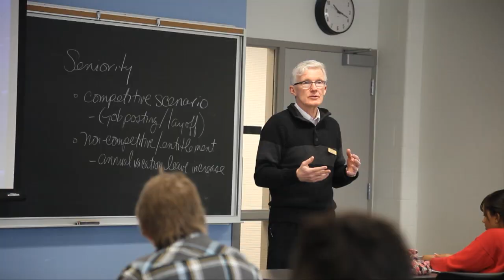Operations Management - Durham College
Operations management is the core functional area of any business. Operations managers obtain, develop and manage the resources required to deliver goods and services to clients. This includes contributing to key decisions involving:

Facilities management
Inventory management
Logistics
Purchasing
Quality assurance
Scheduling and production control
Supply chain management
Transportation and distribution

Graduates are well-positioned to pursue a variety of professional accreditations with a number of organizations, including:

American Society for Quality
Association for Operations Management (APICS)
Purchasing Management Association of Canada

After completing one year of business study, students may choose to graduate with a certificate in Business Fundamentals.

The students and messages depicted in this video are current or former Durham College students. Their words were not scripted or directed in any way.